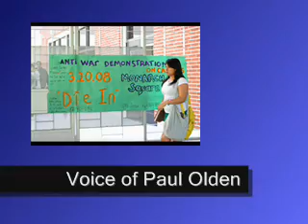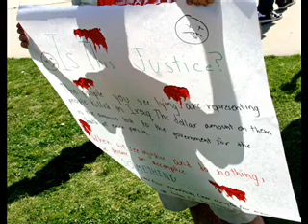"Die-In"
Photojournalist Paul Olden covers the Valley College Iraq war protest Thursday, March 20, 2008.